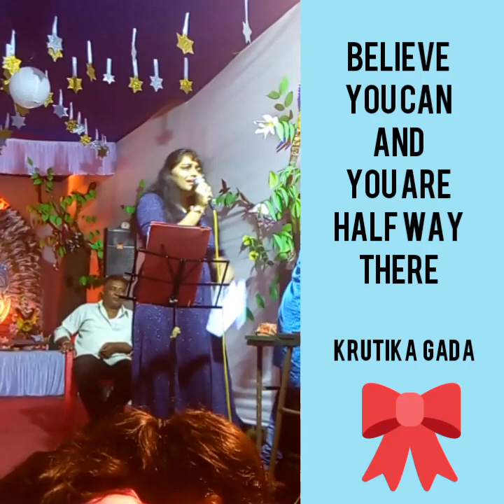Ye Mera Dil Ganpati Celebration 2018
Recollecting Memories from 2018.. Ganpati Celebration with Bollywood Songs on 60 Feet with Event Organiser Suresh Sarvaiya.. Its Uncle's Encouragements that brought me back on stage after sooo many years.. He always has his Hands on my Head.. Uncle's and Dadaji's Blessings help me Soar in the Singing World..
All Copyrights belong to Original Owners